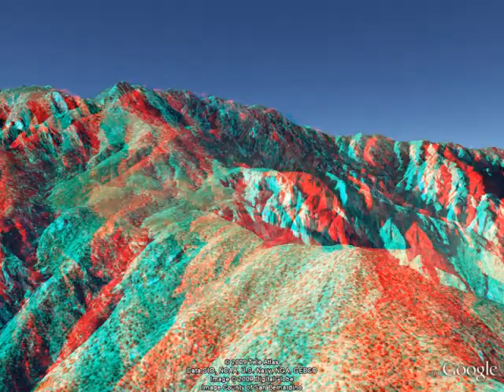Palm Springs to Perris as the crow flies stereographic anamorphic Google Earth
A short tour from Palm Springs, over Mt. San Jacinto towards Perris.  This is an anamorphic stereographic tour, so you will need your red/cyan glasses.  I'm unhappy with the compression that YouTube gave it, but till I can find a way to make it better, Enjoy.